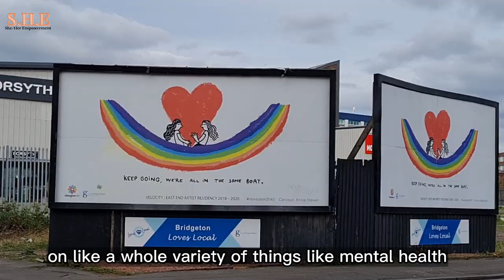Episode 1: Emily Nix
Learn more about the empowering women that fight for their rights as well as others and continue to push for change, making their country a better place to grow up in.

Emily Nix, a 20-year-old film student has been an activist for a long while and has made a film that she wants to use to teach others about the misogyny behind the phrase "not like other girls".

Watch the video above to find out more.